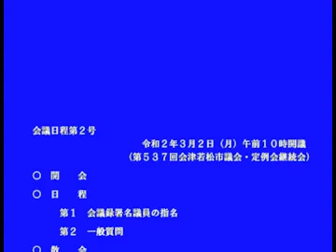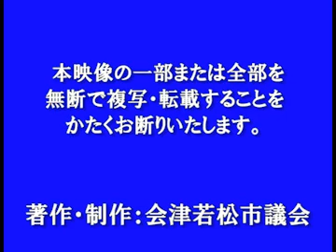令和2年2月定例会 3月2日(一般質問) 開会